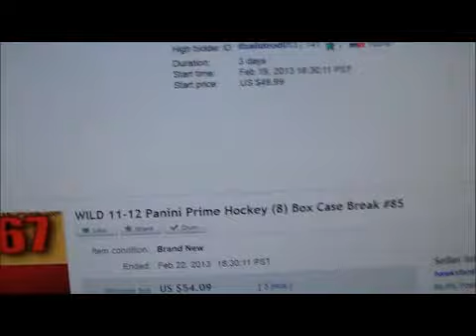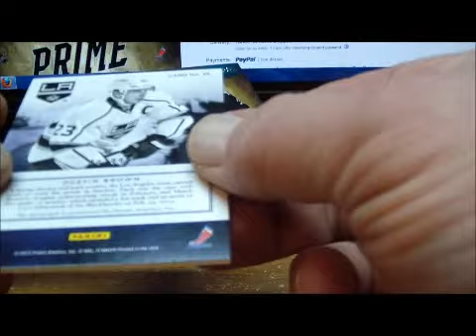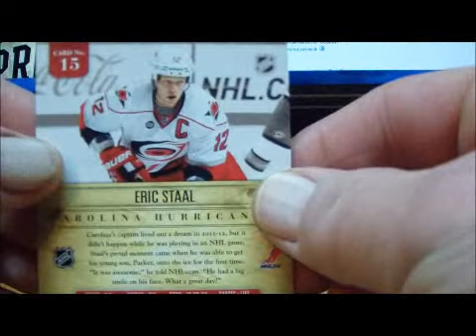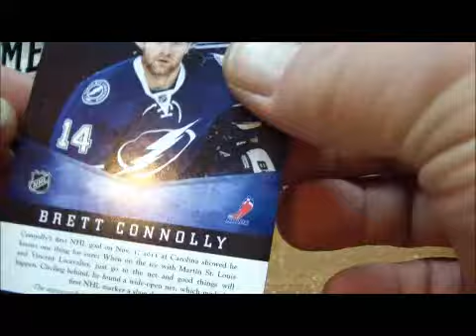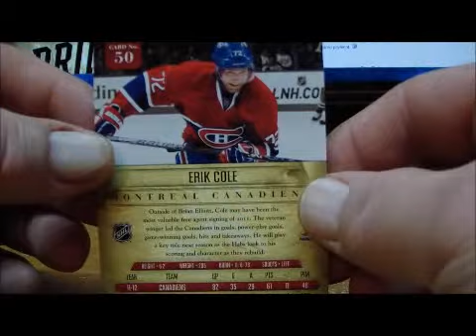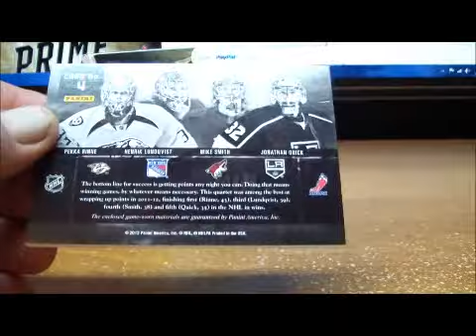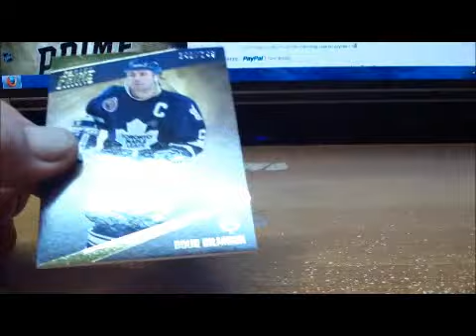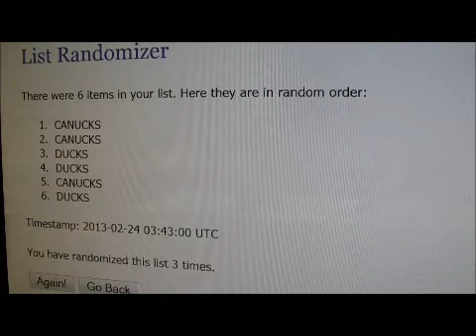Break #86 11-12 Prime (8) Box Case